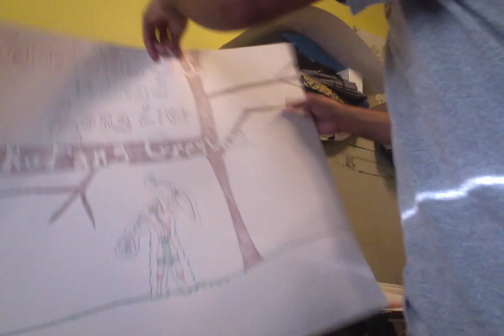Let's TALK ABOUT ACTING V2